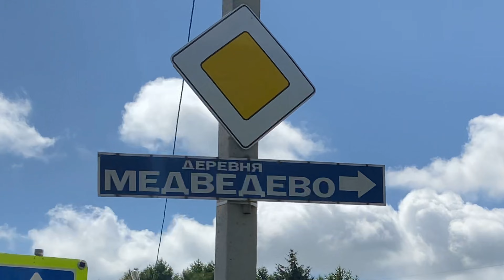город Ижевск переулок и улица Медведево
Улица Медведево находится в  микрорайоне Медведево, Первомайский район города.